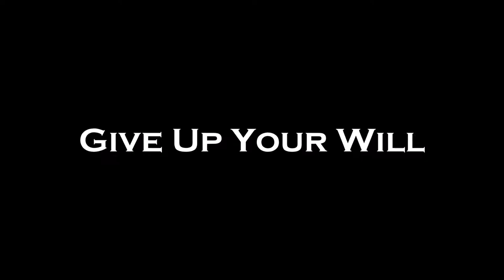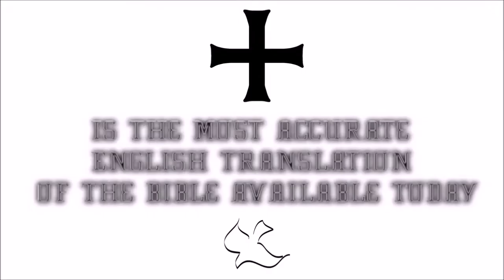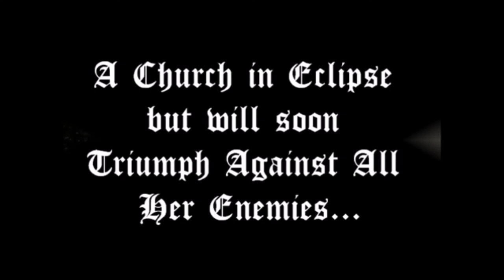♛Douay-Rheims Holy Bible | Hebrews✠